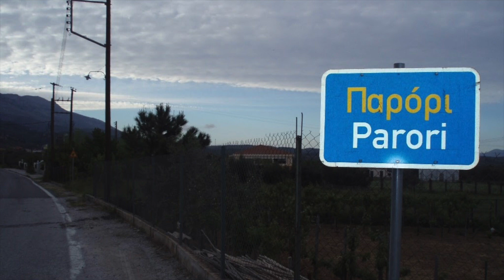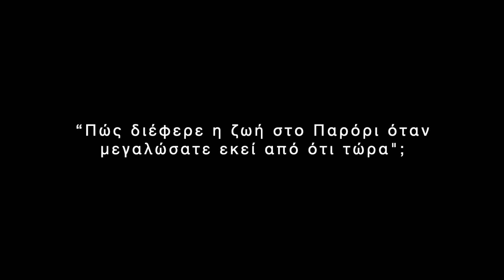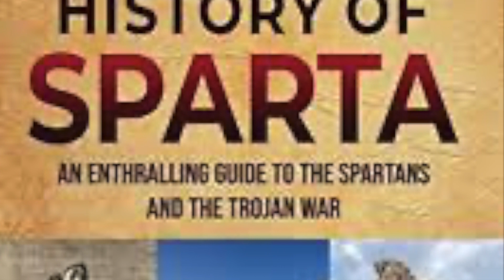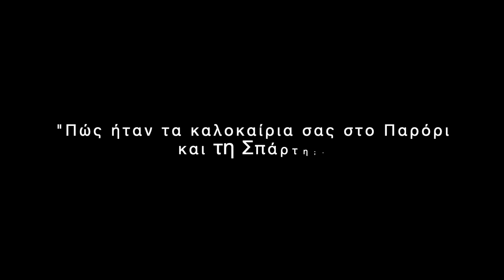George Sicaras Fall, 2022 Sparti